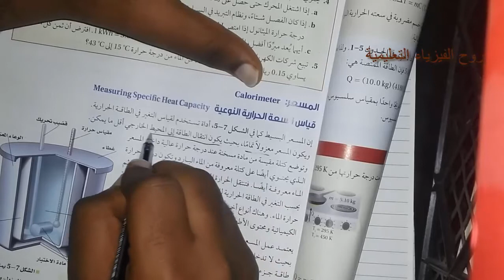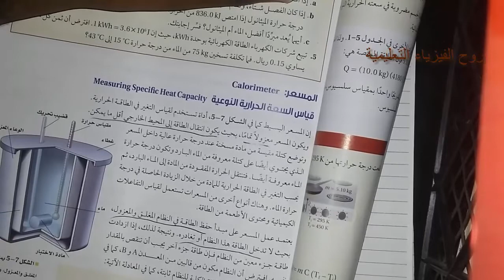شرح فيزياء 2 مقررات/فصلي الفصل الخامس الطاقة الحرارية : مقطع 10